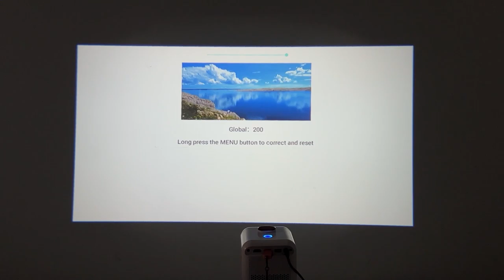ET31 ultra-short throw projector, Android version. Better than wanbo t2 max projector, $85